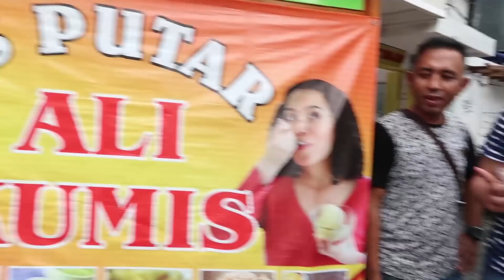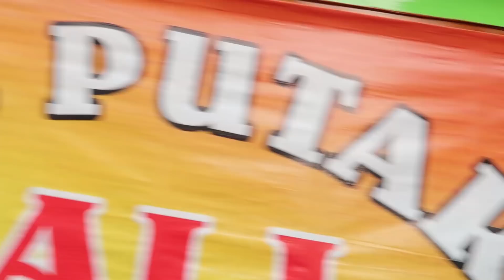Cari Papa di Makassar😱😂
Assalamualaikum,

Haii gezzz,
masih edisi Makassar day 2 alias hari terakhir nihhh!!!
duhhhhh dicariii papa muda di Makassar! hahaha eh kok si bang Ferry ngambek? kenapa ya?
nonton deh ya sampai habisss CEKIDOTT!!!